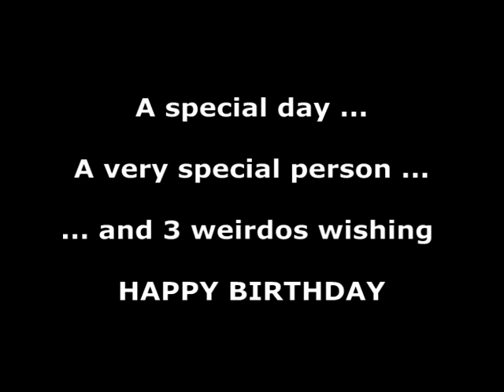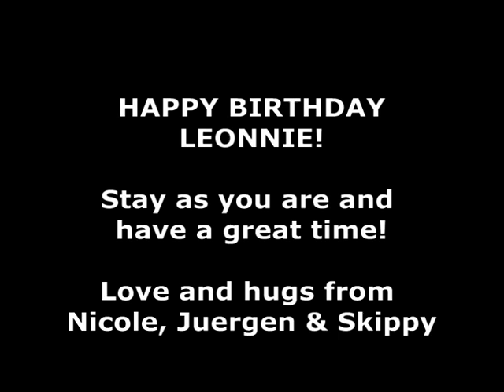Happy Birthday Leonnie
N, J + S from the other side of the world performing Happy Birthday to our Aussie friend Leonnie. Sorry, Rob, we didn't have this idea at your birthday 2 weeks ago ;-)